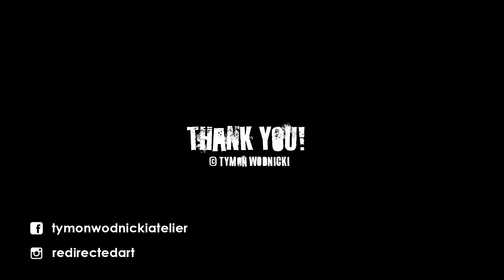LIVE INK DRAWING - VOL 6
The last ink character on this piece of paper. (Pentel brush + markers)